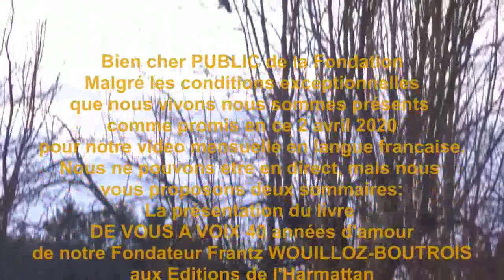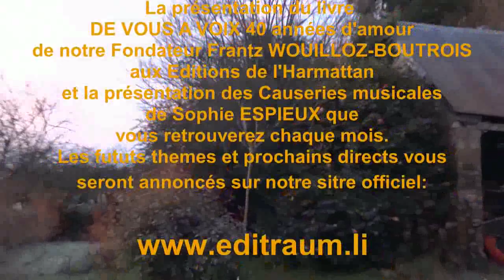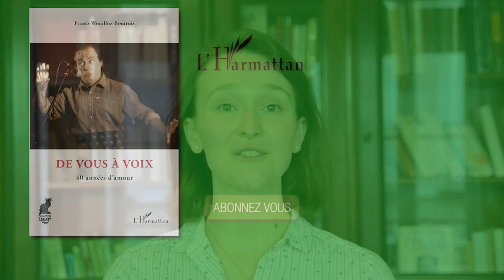EDITRAUM VIDEO 2 April 2020 - SOMMAIRE LITTERAIRE et CAUSERIE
Bien cher public de la fondation voici notre premiere video mensuelle réalisée dans des conditions particulières et en module enregistré et non en direct, comme prévu, au regard des contraintes du moment. Nous espérons vous retrouver très bientôt pour ces moments de directs. Deux chapitres au sommaire : la présentation du livre de Frantz WOUILLOZ-BOUTROIS Fondateur Editraum, aux Editions de l'Harmattan collection "Cabaret" sous le titre de "DE VOUS A VOIX. 40 années d'amour" et la présentation par Sophie ESPIEUX des Causeries musicales, que nous retrouverons chaque mois. Pour les futurs thèmes rendez-vous sur le site officiel de la Fondation EDITRAUM - Les vidéos en langue alémanique débuteront dans le courant de l'été.

Liebes Publikum der Stiftung, hier ist unser erstes monatliches Video, das unter besonderen Bedingungen und in aufgezeichneten Modulen gedreht wurde und nicht wie erwartet, angesichts der Beschränkungen des Augenblicks, live ist. Wir hoffen, Sie sehr bald für diese Live-Momente wiederzusehen. Zwei Kapitel im Inhalt: die Präsentation des Buches von Frantz WOUILLOZ-BOUTROIS Gründer Editraum, herausgegeben von der Harmattan-Sammlung "Cabaret" unter dem Titel "DE VOUS A VOIX. 40 Jahre Liebe" und die Präsentation der "Causeries musicales", die wir jeden Monat finden, durch Sophie ESPIEUX. Für zukünftige Themen besuchen Sie bitte die offizielle Website der Fondation EDITRAUM - Die Videos in deutscher Sprache werden im Laufe des Sommers beginnen.